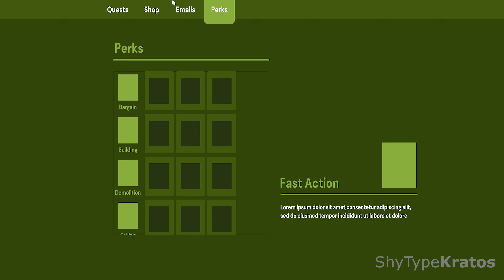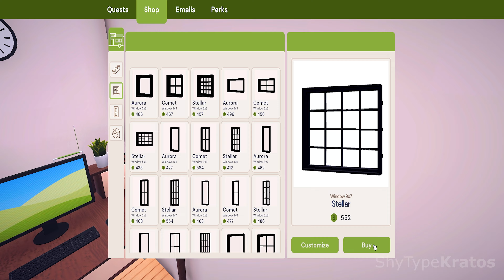TINY HOUSE SIMULATOR | Early Access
Tiny House Simulator (Demo) PC and early access.

Build Tiny Houses for Customers: Craft unique and cozy tiny homes on wheels. Customize each one to reflect your clients' preferences and infuse your personal style. From rustic cabins to sleek minimalist designs, the possibilities are limitless!